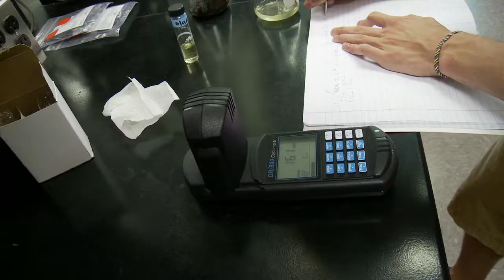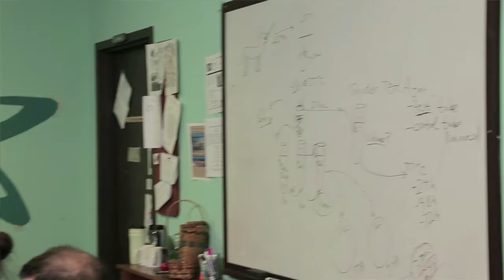USF Department of Natural Sciences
Learn more about the Department of Natural Sciences in the College of Arts & Sciences at University of St. Francis!